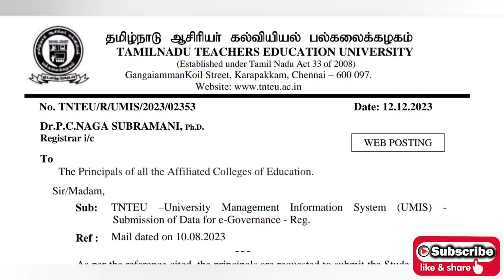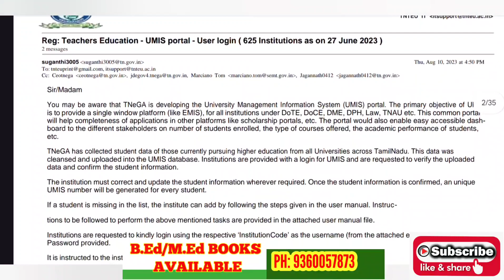TNTEU NEW CIRCULAR: ALL AFFILIATED COLLEGES IMPORTANT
Join our B.Ed  WATSUP Group

RAPIDMINDS TAMIL
RAGAVAGIRI M.C.A.,M.Ed,M.phil., NET
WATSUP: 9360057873